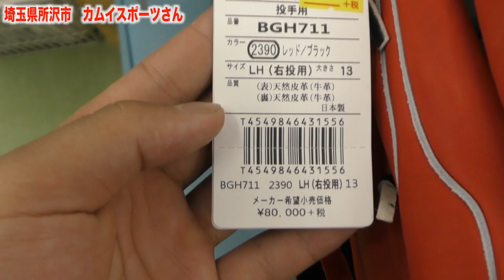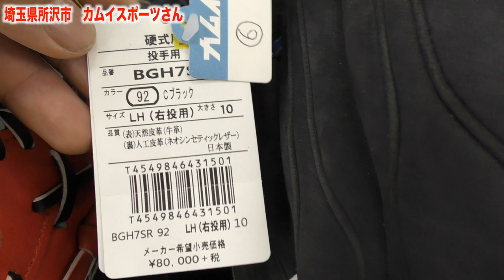メジャーリーガーが使うはずの本物超高級 グローブ がえぐすぎた、、、